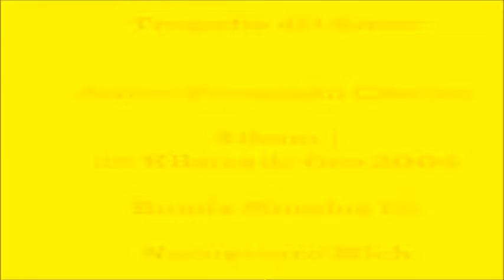Tragedia Del Amor, 2004 Banda Morelos De Tomasito Gonzalez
Para Contratos, Con Ulises al 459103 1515